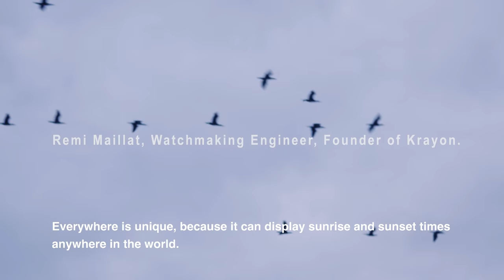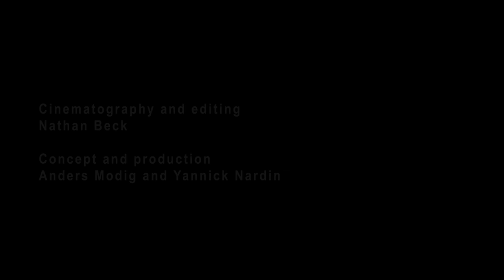KRAYON : Let the sunshine in ••• EMBARQUEMENT POUR L'USS (UNIVERSAL SUNRISE SUNSET)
Krayon Everywhere: the universal mechanical calculation of sunrise and sunset times
Imagine what it would be like to know when the sun will appear and disappear, anywhere on Earth, thanks to a mechanical watch. Movement developer Krayon presents Everywhere, with a unique and ingenious complication that calculates sunrise and sunset times. The first every mechanical watch able to do that.

KRAYON
Il y avait plusieurs siècles que les montres n’étaient plus conçues par des mathématiciens ! Rémi Maillat, le fondateur de la nouvelle marque Krayon, est fondamentalement un ingénieur en micro-mécanique féru d’horlogerie : né dans une famille de mathématiciens (sa mère est agrégée de mathématiques) et passé par les bonnes écoles du Locle, il ne pouvait que… mal finir – c’est-à-dire concevoir une nouvelle approche des complications horlogères traditionnelles (quantième perpétuel, répétition minutes et autres fantaisies), avec la tentation d’aller toujours plus loin dans la minceur (l’extra-plat) et parfois dans le bizarre. Pour Rémi Maillat, il n’y a pas de solution de continuité entre l’abstraction mathématique et la modélisation mécanique : il était fatal que sa première montre soit une complication inédite. Voici donc la Krayon Everywhere, une montre qui peut afficher un lever et un coucher du soleil universel, où qu’on soit dans le monde…
Le nouveau calibre USS (Universal Sunrise Sunset : 595 composants et 85 rubis) de son Everywhere va donc permettre de suivre la course du soleil et la longueur du jour dans n’importe quel endroit de la Terre dont on aura saisi la latitude et la longitude, en fonction du fuseau horaire concerné. L’ergonomie semble satisfaisante : par exemple, les aiguilles qui indiquent l’heure « ordinaire » sont bleuies, quand celles des réglages astronomiques sont en or. Rémi Maillat nous explique : « L’heure se lit sur le pourtour du cadran, grâce à une flèche bleue sur une échelle 24 heures qui indique également depuis combien de temps le Soleil s’est levé. La grande aiguille centrale pointe quant à elle les minutes. Un compteur sur la moitié supérieure du cadran permet de connaître la longitude comprise entre +/- 180°, grâce à la plus longue aiguille. Celle plus petite indique le fuseau horaire UTC et évolue par demi- crans, afin de s’adapter à tous les fuseaux en usage dans le monde. Si nécessaire, l’indication DST (Daylight Saving Time ou Summer Time) permet de corriger l’heure pour l’adapter à l’heure d’été. Au centre du cadran principal, sur la gauche, une première petite aiguille indique la latitude, de + à – 60°, alors que l’autre aiguille pointe le paramétrage sélectionné – date, latitude, longitude ou UTC. Enfin, sur la moitié inférieure du cadran, un compteur affiche le jour et le mois » (explications visuelles grâce à la vidéo en bas de la page)...
Date, latitude, longitude ou UTC : toutes les mises au point se font ainsi grâce à la couronne. Un poussoir situé sur la gauche du boîtier permet de sélectionner le réglage souhaité. Par défaut, celui-ci est positionné sur la date, la fonction la plus fréquemment utilisée. De plus, les réglages par la couronne fonctionnent indifféremment dans les deux sens, que ce soit en tournant vers l’arrière ou vers l’avant, ce qui évite les risques de dommages au mouvement dus à d’éventuelles manipulations inadéquates. Détail qui compte : les terminaisons de cette montre de 42 mm (mouvement automatique) sont très traditionnelles, jusque dans les quatre différentiels, les 84 mobiles et les 145 composants de rouages (le tout protégé par trois brevets). Le tout est personnalisable à l’infini, chaque montre était davantage une « pièce unique » repensée par son propriétaire qu’un numéro de série sur une chaîne d’assemblage... (...)